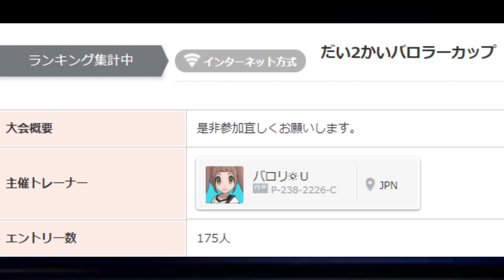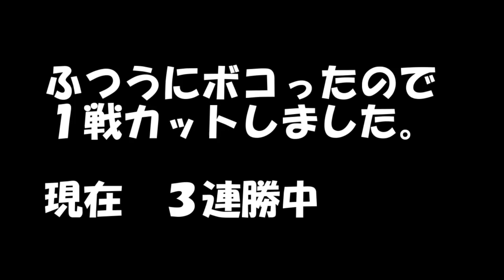【ポケモン】マナーの悪いバロキッズを成敗しておきました。【ウルトラサン・ウルトラムーン/ポケモンUSUM】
GWもオワオワリましたね。
わりとネタというかエンジョイ動画が続いたので、ガチ目に大会に参加していく動画を投稿します。
偽バロリ見てるか？俺はお前を越えていく。